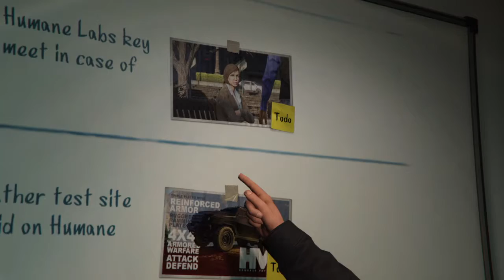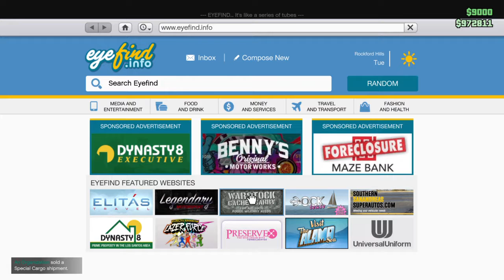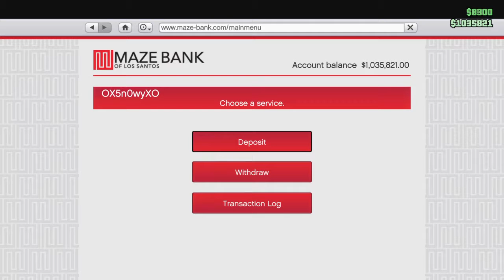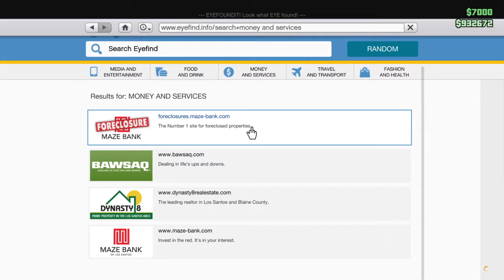Humane Lab raid | GTA Online (Hiest)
Before this was a YouTube video, it was a live stream on Snowstreamz - Twitch. So to get a first look at the stuff that I do then click on the link above. One you are on my Twitch channel, hit the "follow button so that you never stream.